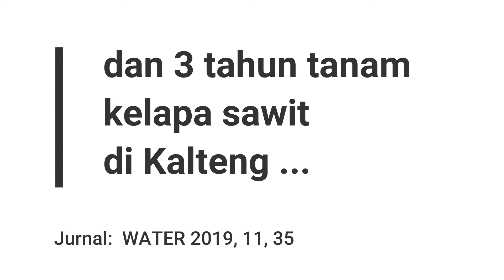Water Footprint kelapa sawit bergantung pada...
Water Foot Print (WFP) adalah kebutuhan air untuk memproduksi per unit biomassa. Dengan demikian semakin besar produksi semakin kecil kebutuhan air. WFP bergantung pada 1) Genetik tanaman (varietas tanaman, kemampuan tanaman menghasilkan, umur tanaman), 2) Kondisi lingkungan (termasuk tanah, perlakuan pemupukan), dan 3) Produksi aktual. Penelitian Safitri al al 2019 menunjukkan WFP kelapa sawit pada beberapa jenis tanah dan umur tanaman di Kalimantan.